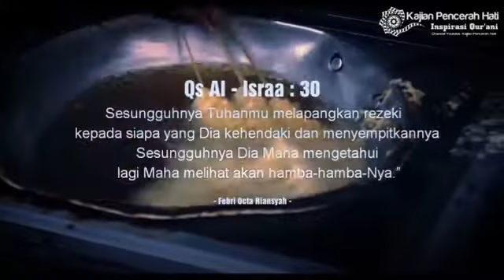Motivasi Buat Yang Takut Tidak Punya Rizki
·UPDATE DANLIVE CERAMAH
*Ustadz Hanan Ataki
*ustadz Abdul somad (UAS)

·Kumpulan  Syair Dan Kalam Dari:
-Abah Guru Sekumpul (Kh. Muhammad zaini)
-Guru Bakhiet

*Update Sholawat

Di Chanel kami [KULTUM ULAMA NET]

·Chanel Shift (Pemuda Hijrah)